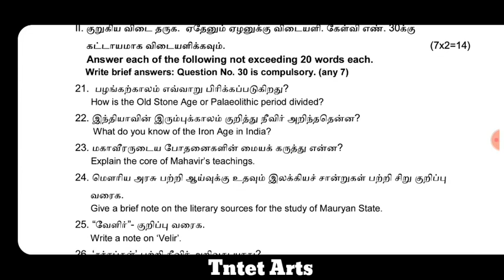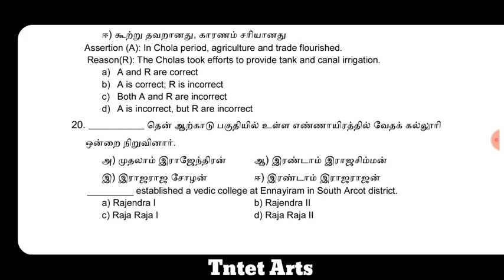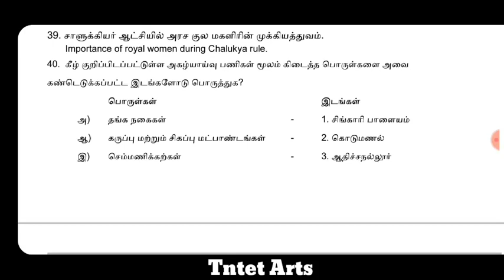11th history Public Exam Official Model Question Paper 2020 || TNTET Arts